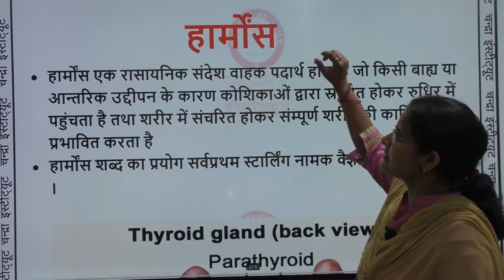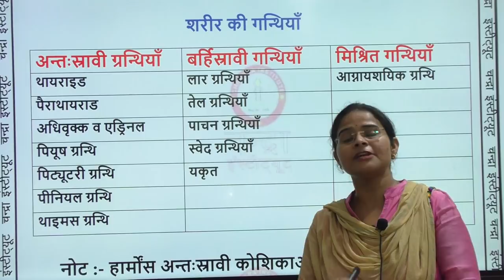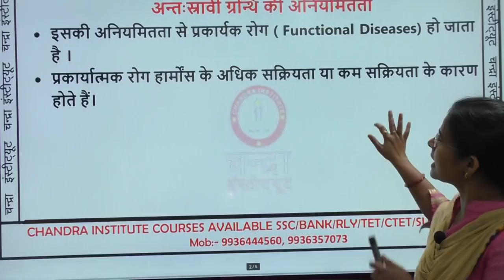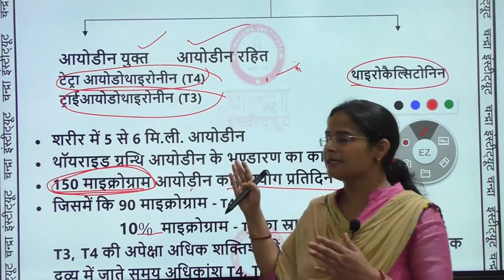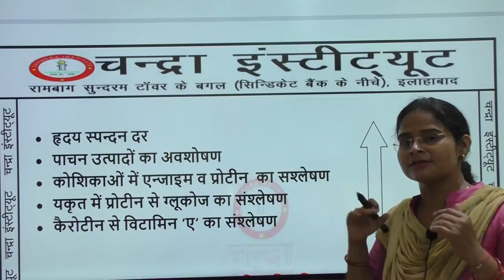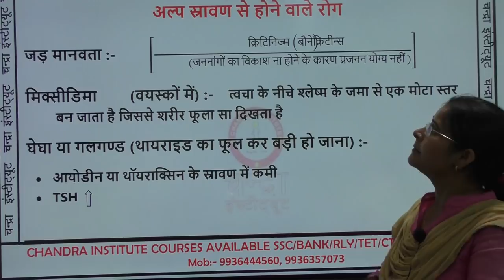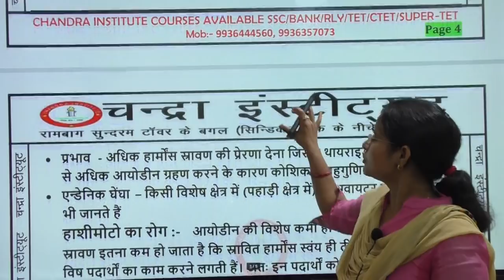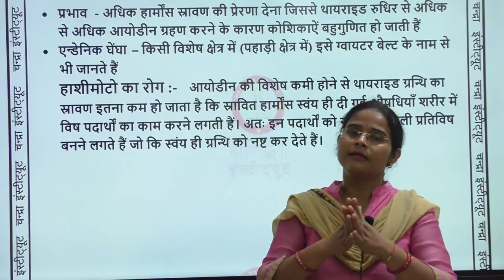गृह_विज्ञान_टीजीटी महत्वपूर्ण हार्मोन TGT_HOME_SCIENCE DEMO/TGT LIVE Online classes